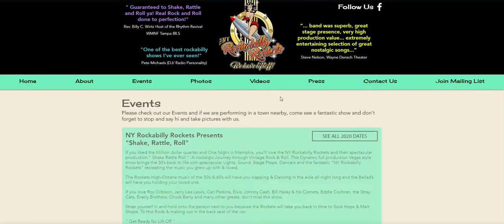NY Rockabilly Rockets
WIX website for a local cover band in Port Orange, Florida.